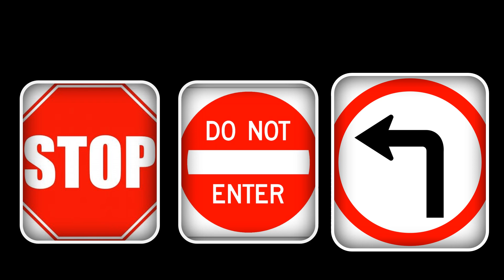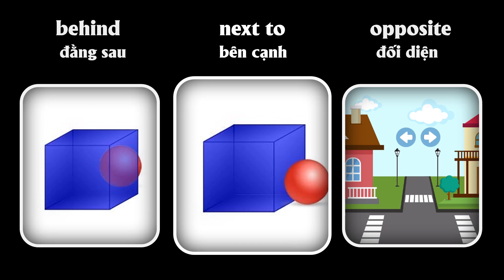Từ vựng Tiếng Anh 4 Smart Start Unit 5 & Unit 6 I 2023-2024 I Lê Mùa - Channel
Tổng hợp từ vựng Tiếng Anh 4 sách Smart Start Unit 5 Getting around & Unit 6 Describing people
Unit 5 : stop, do not enter, turn left, turn right, no parking, near, behind, next to, opposite, in front of, go straight, go over, traffic lights, corner, bridge, on the left, on the right, by motorbike, by taxi, by subway, on foot, by bus, by train
Unit 6: tall, short, big, slim, strong, weak, eyes, ears, mouth, nose, mustache, beard, hair, long, short, curly, blond, handsome, pretty, cute, young, old